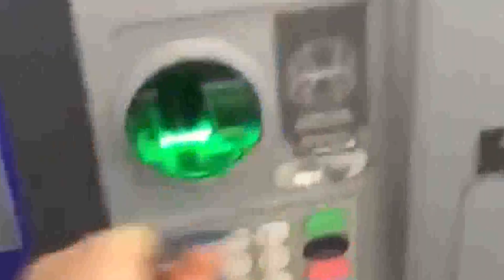Radical Heights Shitpost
Played this game for the first time today, thought I'd make a short video of my experience!